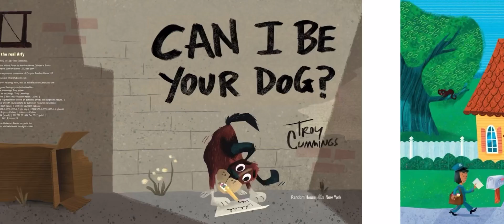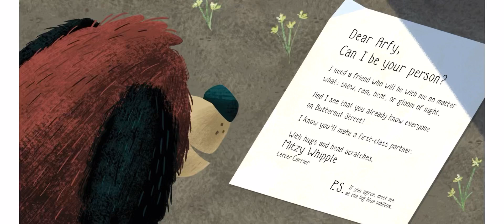#11 Can I Be Your Dog